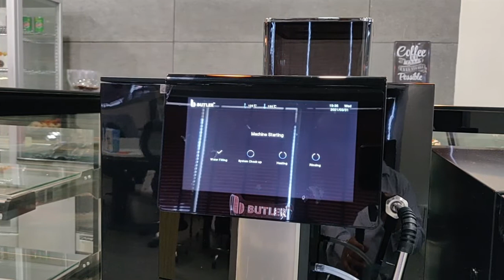Butler Fully Automatic Coffee Machine - Italia Turbo Steam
Popularly also known as One-Touch Cappuccino Machines, this all new range of super-automatic coffee machines from Butler comes in 4 stunning variants that cater to the needs of busy resto-bars as well as medium and small foodservice applications such as canteens, pizzerias, bakery shops as also offices. The Swiss Touch leads the pack with an advised daily output of 200 cups or more; the Italia TurboSteam and Gran Torino, up to 100 cups a day whilst the Torino is aimed at usages of up to 40 cups a day. Each variant boasts of very unique features. The special steam wand in Swiss Touch and Italia TurboSteam ensures you can whip up piping hot cappuccino, the Gran Torino’s Android based 7” touch screen display allows you to see different options on the drinks menu, and the fashionable Italian looks of the Torino won it the 2013 German reddot design award.

Key Features
    Easy to use touch panel with over 20 beverage options
    Powerful metallic brewer with high and low pressure brewing function for both espresso and regular (filter) coffee available.
    Flat ceramic burrs , 2.0g/s coffee grinding, with bigger motor, life cycle 50000 cups+
    Pot coffee function+ brewing cycle index function , suitable to serve coffee for the people around table in hotels/restaurants etc.
    1 steam wand
    Large 8 litres water tank
    Suitable for fresh milk
    Smooth and easy to clean milk frothing system
    Intelligent self monitoring system with fault warning
    1200 gm beans hopper

Approximate Hourly Output
    Espresso: 70 Cups
    Cappuccino: 50 Cups
    Hot Water: 75 Cups